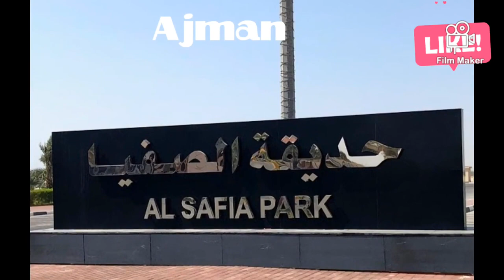Top Hidden Destinations in Sharjah & Ajman Places to visit for Free Sharjah & Ajman Hidden Gems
Places to Visit in Sharjah & Ajman